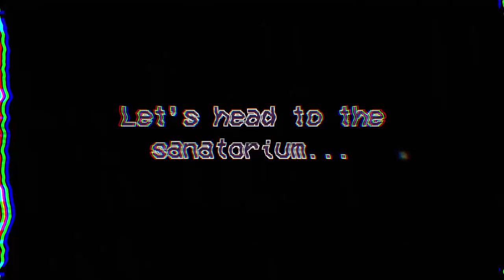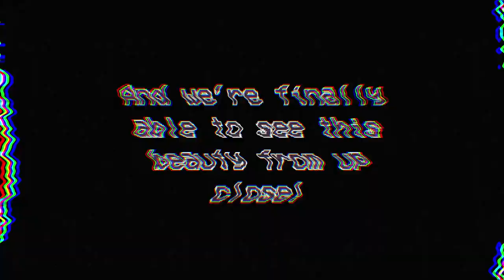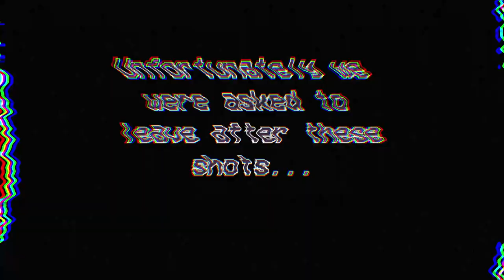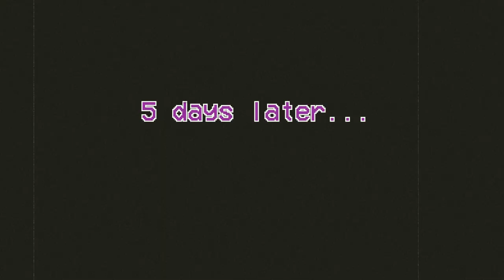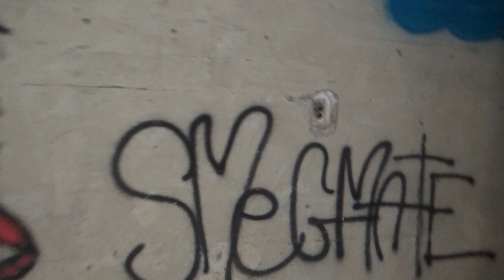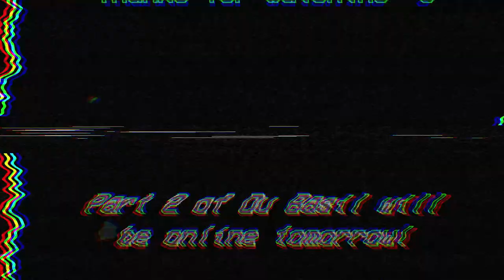3K SURPRISE: Visiting Sanatorium Du Basil Is Quite the Adventure {Part 1}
So we asked several other explorers for advice and even had to come back three times to film. Although the second time we came back the weather became so bad we just had to leave for our own safety, so the third time or rather fourth time was the charm.
We would love to thank the explorers who helped us with our mission and give them a little shout-out. Please check their channels out and hopefully you can give them a well deserved subscription:
Thanks again!

And thank you all for supporting us, we would also love to thank our subscriber "M" who always leaves the most motivating comments and, of course, all of our loyal viewers and subscribers. Thank you for the 3k!